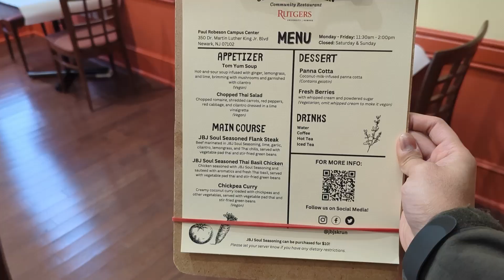JBJ Soul Kitchen at Rutgers Newark, Thai Cuisine Food Review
Check out JBJ Soul kitchen inside Paul Robeson Campus Center at Rutgers Newark